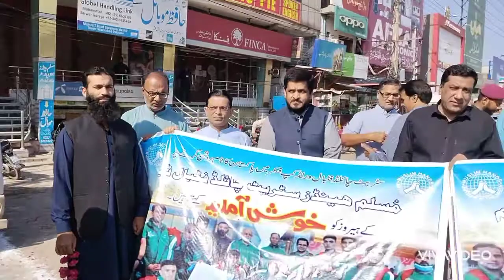مسلم ہینڈ سٹریٹ چائلڈ فٹ بال ٹیم کے ہیرو کو ھم وزیرآباد میں خوش آمدید کہتے ہیں رپورٹ رانا محمد یوسف